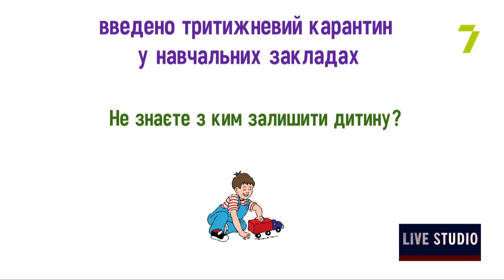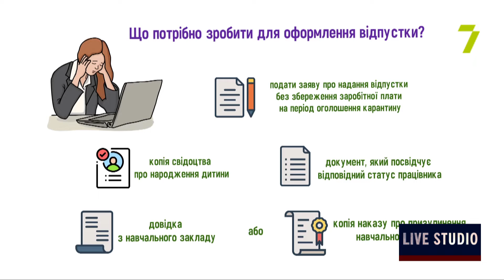Безоплатна правова допомога у зв'язку з карантином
Світлана Клішина, директорка Регіонального центру з надання безоплатної вторинної правової допомоги в Одеській області